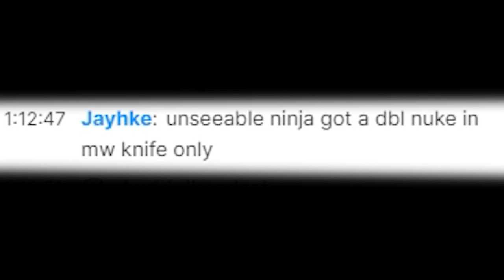FAZE CLAN was Impressed by my Knifing Skills on COD Vanguard..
FAZE CLAN was Impressed by my Knifing Skills on COD Vanguard.. (Funny Rage & Twitch Reactions)
Today on Call of Duty Vanguard I ran into a Faze member known has SCP aka Faze Scope and got some hilarious Knifing Reactions!